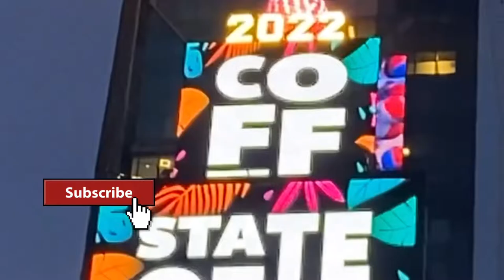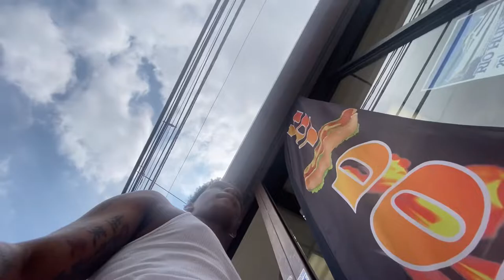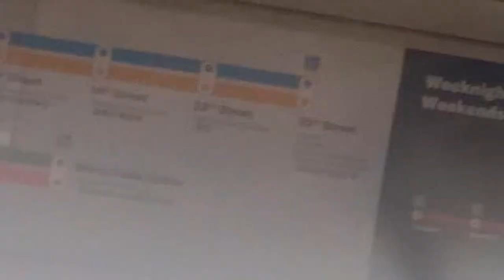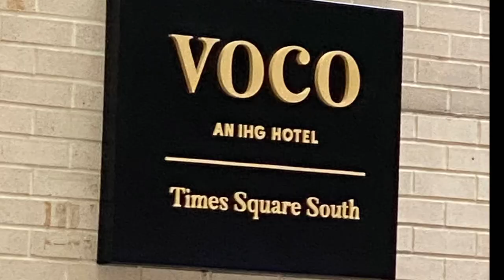NYC VLOG PART #1 🗽